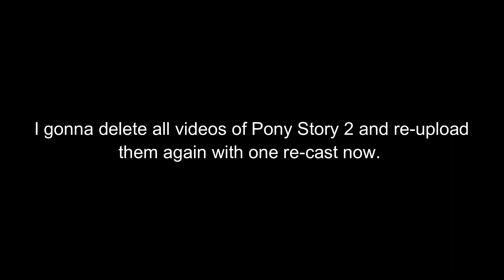A Message About Pony Story 2 recast.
1. (No copyright infringing intended).